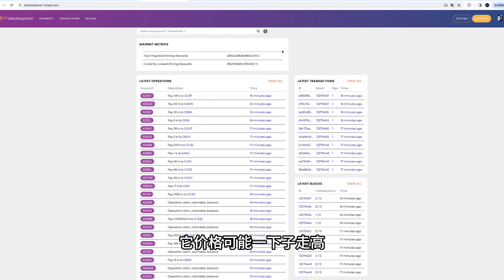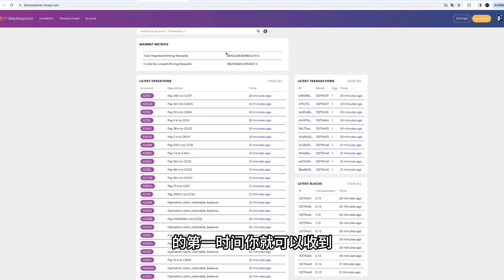Pi Network在2024年适合屯币吗？派币现在流通量才占1%价格都站不住，是道德的沦丧还是信心的丢失?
Athene Network奖励码：245b0c079a77
Athene Network下载地址：